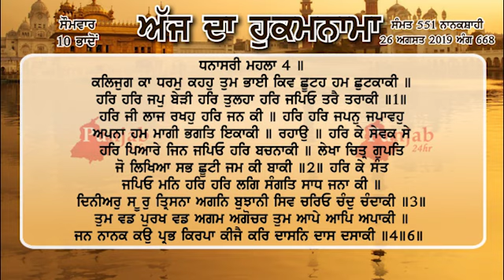Hukamnama sri darbar sahib amritsar 26 August 2019